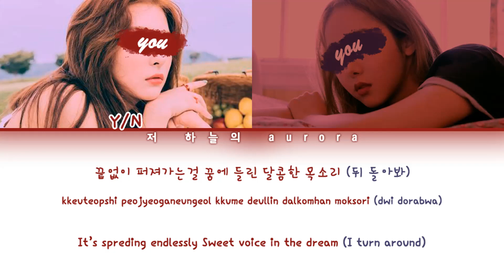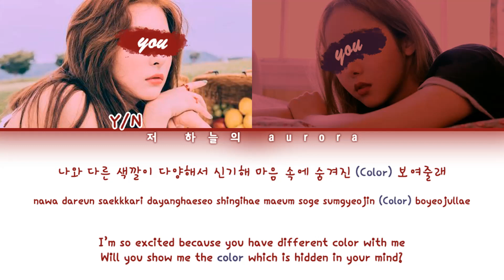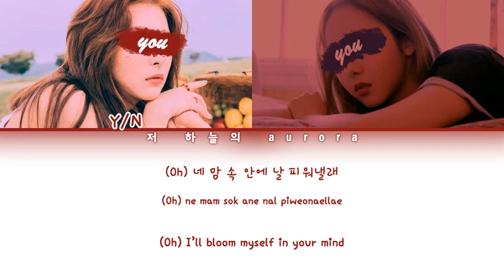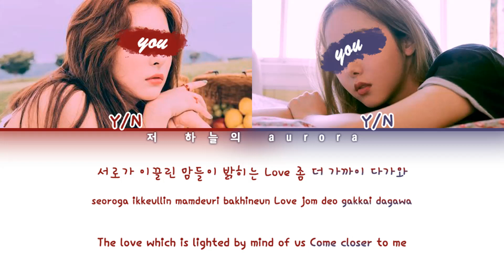your girl group (2 members) - Eclipse [Kim Lip 김립 (LOONA 이달의 소녀)] | color coded lyrics 너의 여자 그룹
REQUEST

LINE DISTRIBUTION ish
left to right
Y/N1 ~ 1 min 39 sec
Y/N2 ~ 1 min 30 sec

All rights administered by BlockBerryCreative